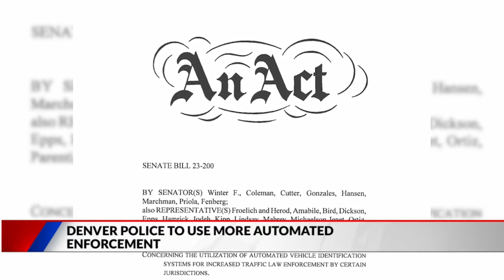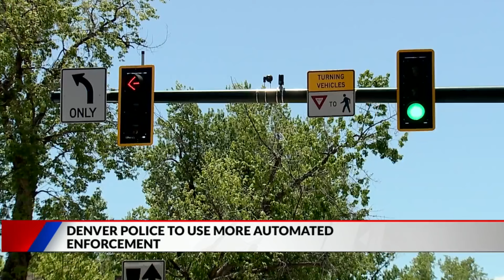Denver police to use more automated traffic enforcement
FOX31's Gabrielle Franklin spoke to policymakers after the Denver Police Department announced it would no longer be enforcing low-level traffic offenses as stringently.